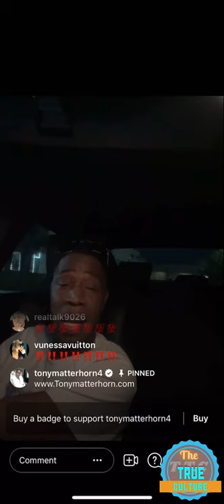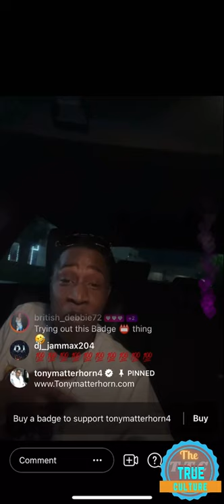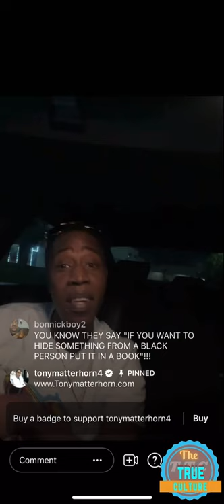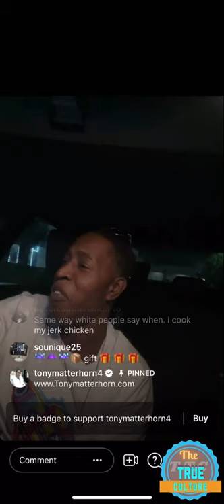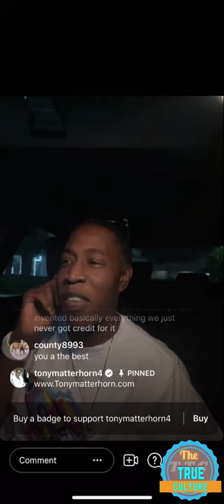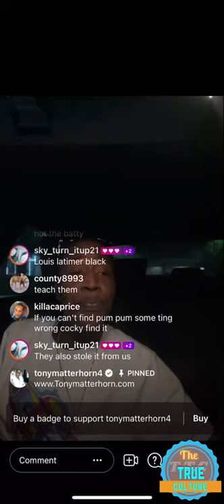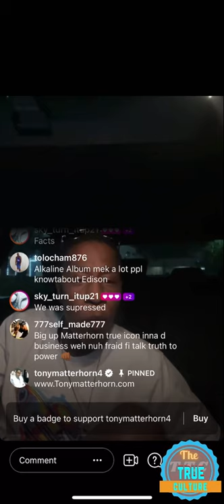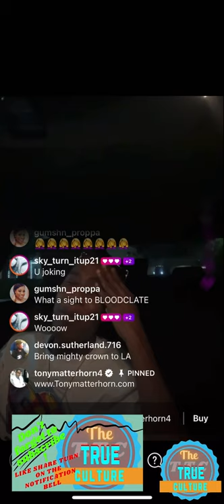Tony matterhorn talk about the people who always wearing designer clothes and Cologne Part 2